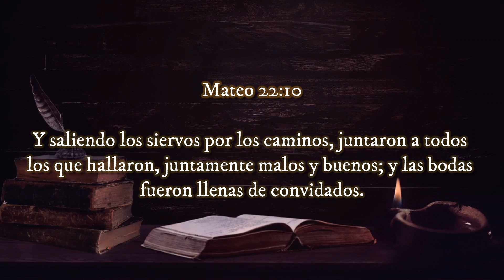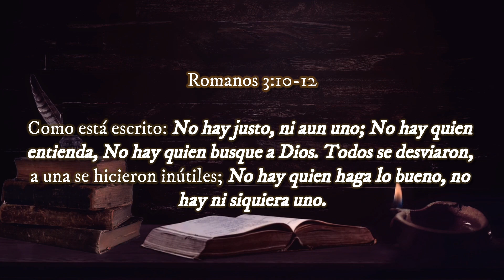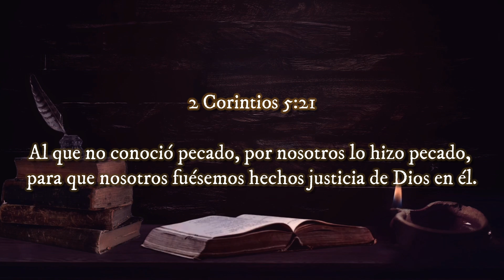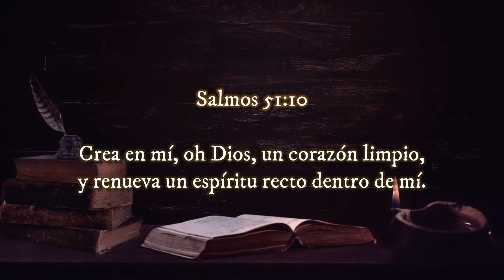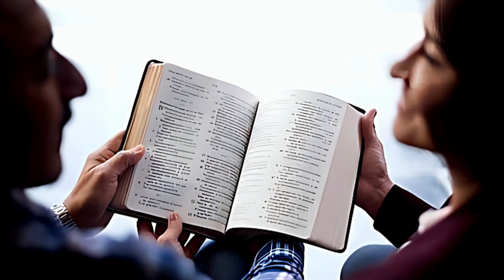Buenos y MALOS son Invitados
◀ Reflexiones Cristianas ▶

‼Recomendado‼